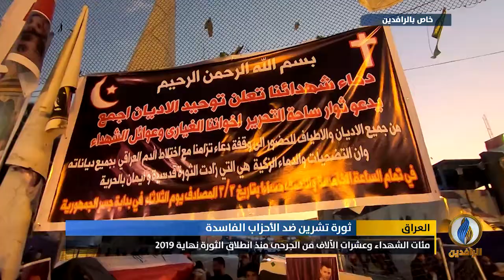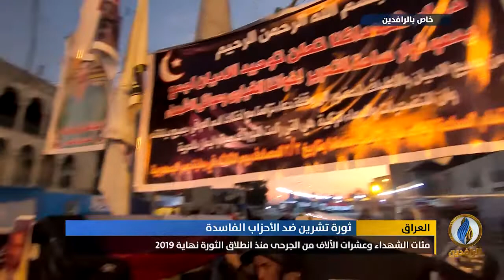تقرير إخباري.. وقفة دعاء وتشييع رمزي لشهداء الثورة في ساحة التحرير